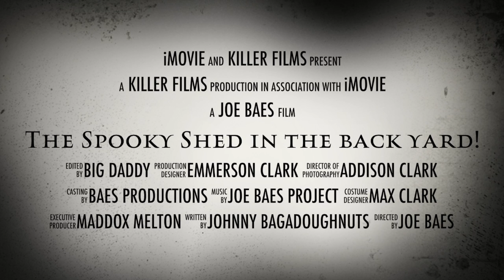The Spooky Shed in the back yard!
This video is about The Spooky Shed in the back yard!